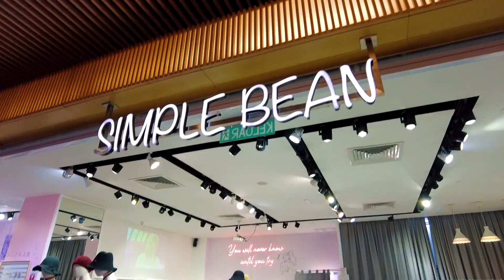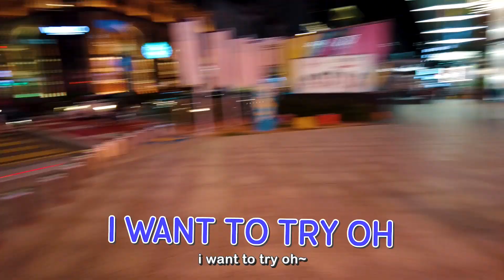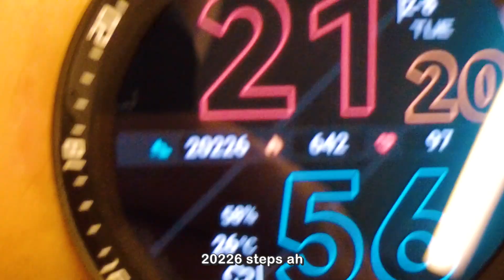KL TRIP DAY 2! (Throwback vlog #4)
As you guys know Malle is currently in Dewi Remaja, we can't make vlogs together, but we have many throwback vlogs.

(Prod. Clinstrumentals)
The tagged version of this beat is free for profit on Youtube & Soundcloud only.